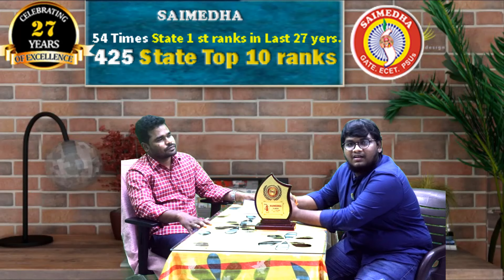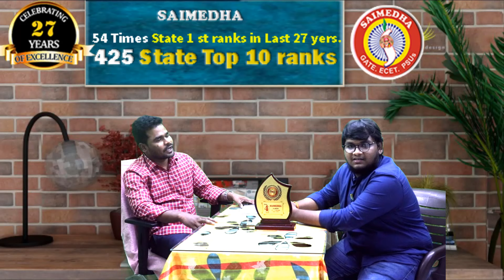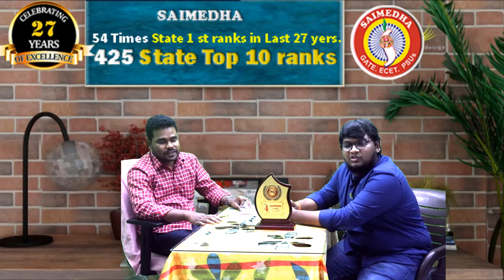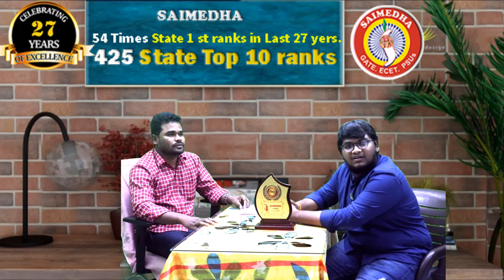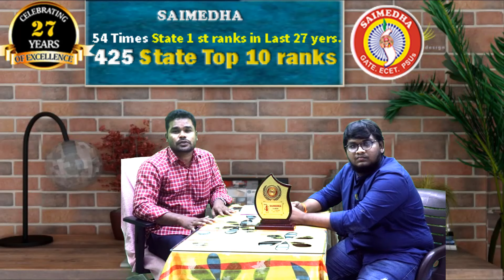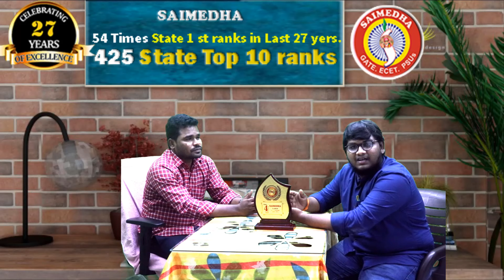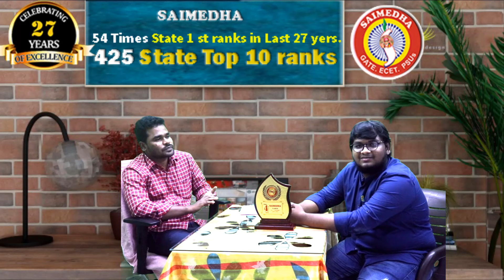ECET TOP RANKER | HOW TO PREPARE ECET | BEST ENGINEERING COLLEGES | AP ECET | TS ECET | SAIMEDHA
SAIMEDHA COACHING CENTER
CHAIRMAN: Dr.G.Ramana